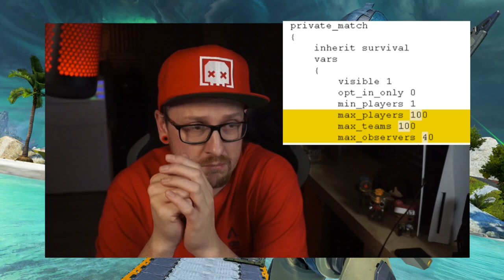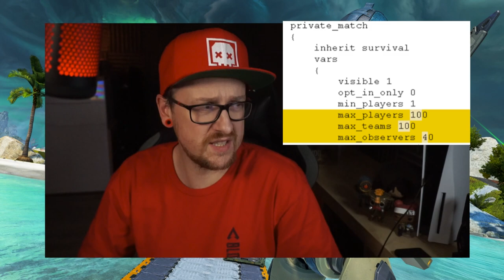100 Spieler Lobbys private Matches im Test Apex Legends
Respawn testet 100 Spieler Lobbys private Matches im Apex Legends

Mein Equipment:
Mikro: Hyper X QuadCast*

Elgatogeräte:
Stream Deck*

Capture Card:*

Elgato Halterung*

Elgato Flexarm*